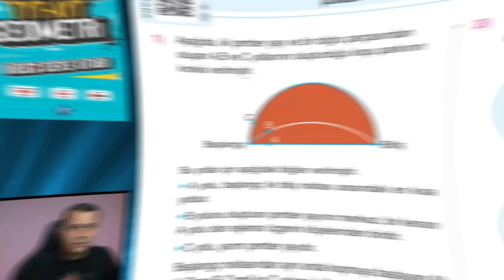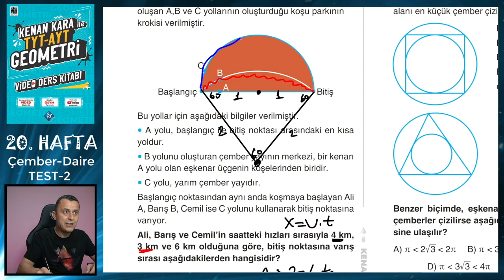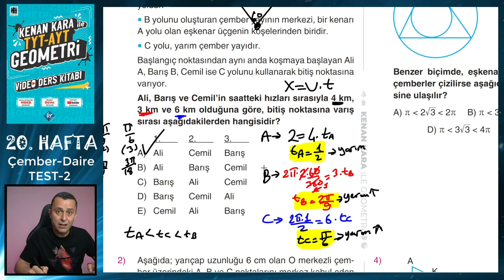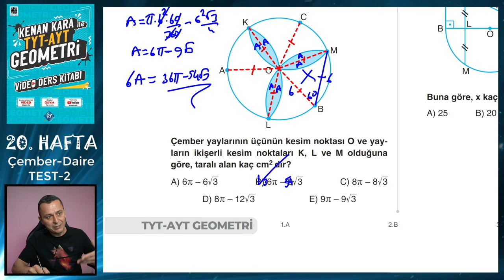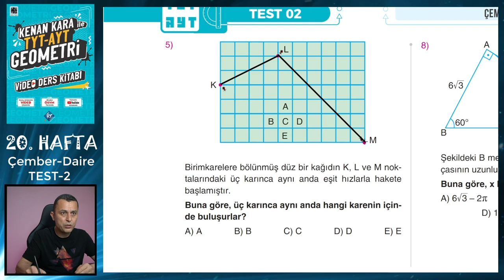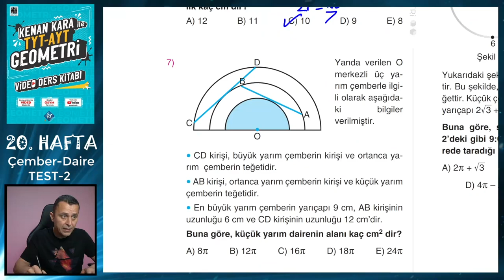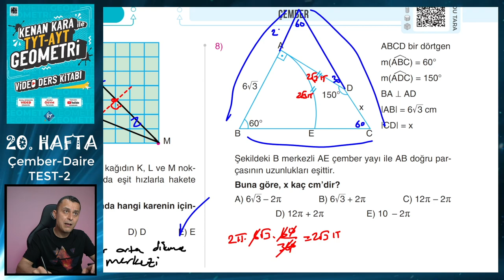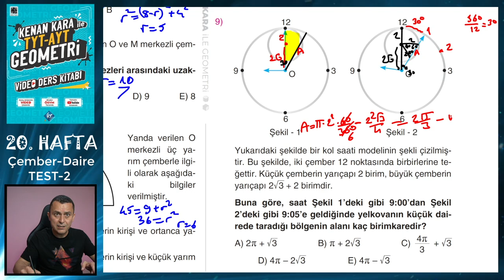TEST-2 | ÇEMBER-DAİRE | TYT-AYT GEOMETRİ KONU ANLATIMI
TYT-AYT Geometride Çember-Daire konusunda ÖSYM benzeri sorulardan oluşan Test 2'nin çözümü